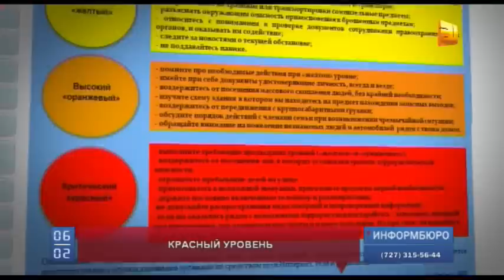Теракт в Алматы. Экстренный выпуск 1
Вооруженное нападение  в Алматы. По последним данным, погибли 4 человека,  в том числе трое полицейских и один мирный житель. В эти минуты врачи борются за жизни еще семерых стражей порядка. Они в крайне тяжелом состоянии. Первые выстрелы прозвучали примерно в 10 утра. Неизвестный, вооруженный автоматом, совершил нападение на РОВД Алмалинского района. Спустя 20 минут появилась информация о перестрелке в районе Департамента КНБ Алматы на пересечении улиц Байзакова и Абая . В 11 часов выстрелы услышали жители района Старой площади, перекрестка Абылай хана и Толе би. Там же задержали одного из предположительных стрелков.